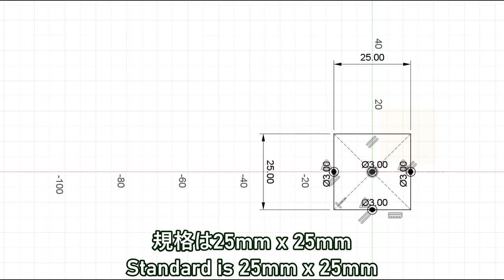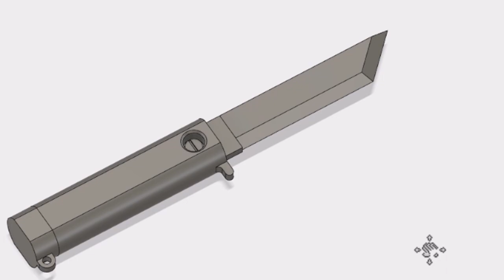prototype knife concept01 / プロトタイプナイフ コンセプト01